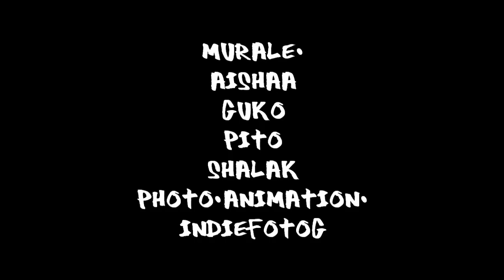"THE GOAL"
Murale, école St-Germain, Outremont, Québec...